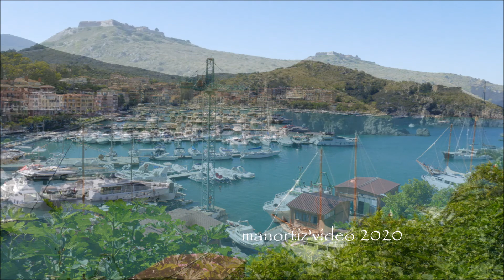Porto Ercole, La Rocca Spagnola, Forte Filippo, il Borgo ed il Porto by manortiz